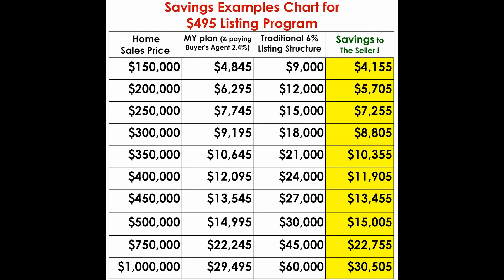Benton Home for Sale, 4017 Evergreen Drive, Benton, AR 72015 Heritage Farm Subdivision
FULL SERVICE LISTINGS FOR $495* / SELLING ARKANSAS ONE YARD AT A TIME! / Gina Harmon Brown Exec.